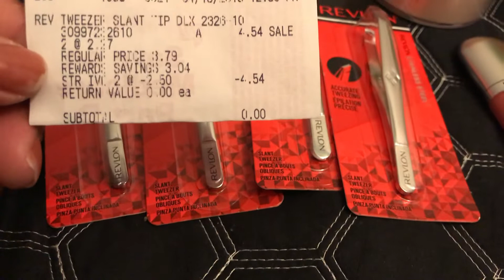🏃‍♀️💨productos de belleza gratis y otros a un excelente precio 😃💋💄👍🏼